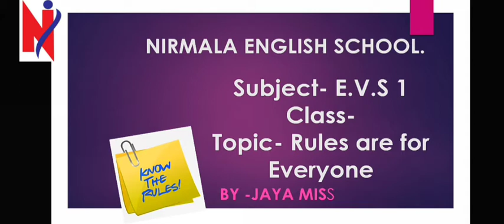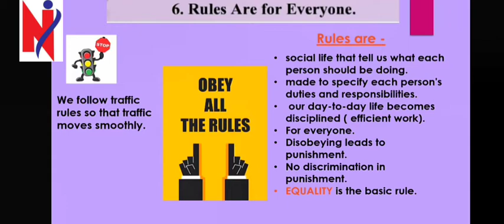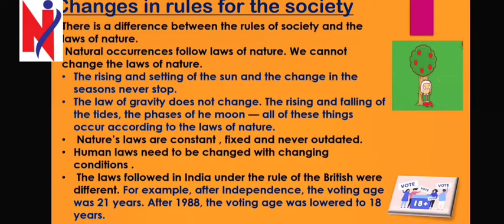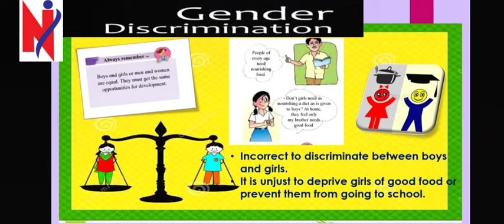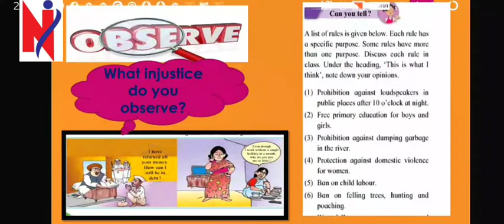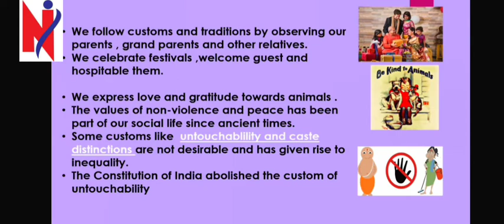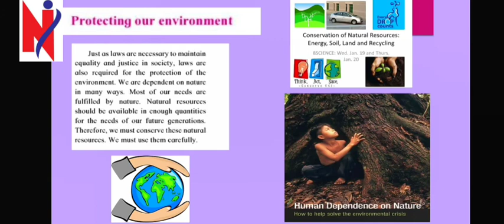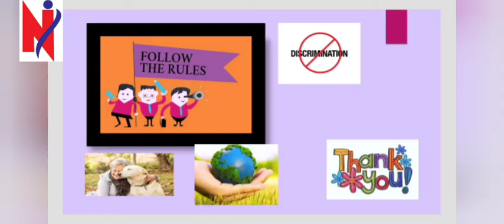Evs 1 / std 5/ Rules are for everyone